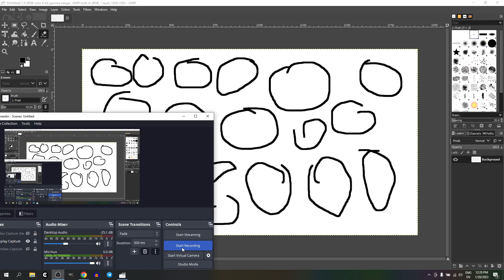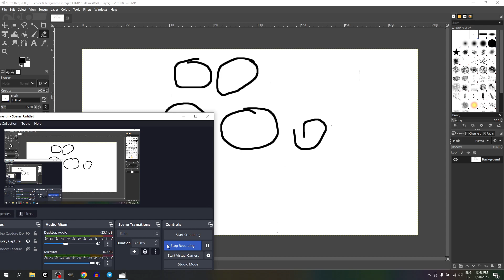why meditation is so confusing (my theory of how nimitta happen)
i guess this isn't from scripture & i just thought of it myself based on karl popper's theories about perception!!??! but i'm pretty sure this is how it works,, better than most of the boring-ass useless explanations you'll see on yt about nimitta, anyway XD